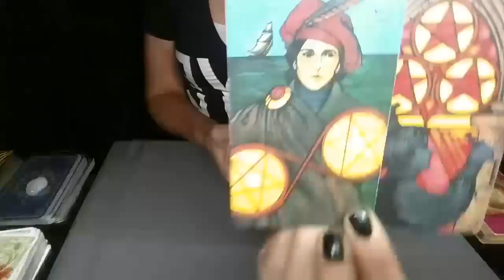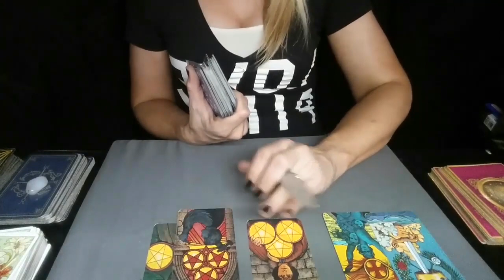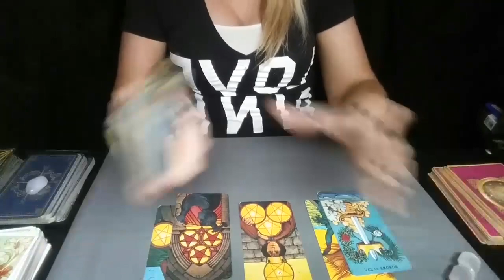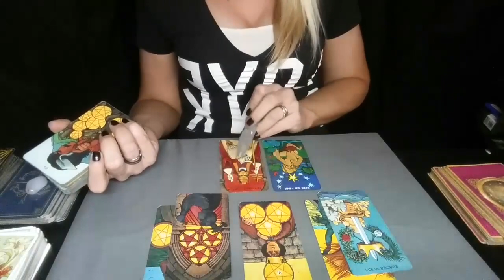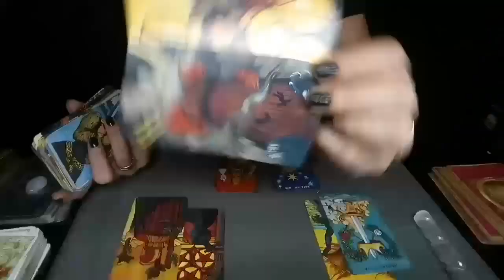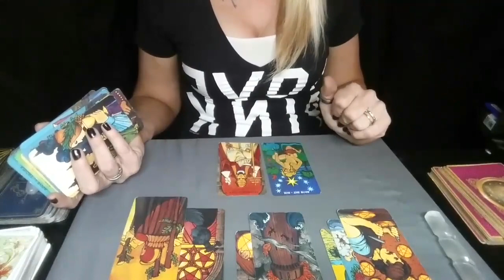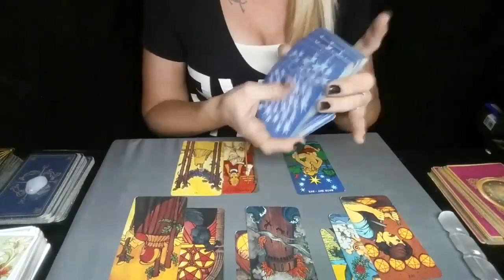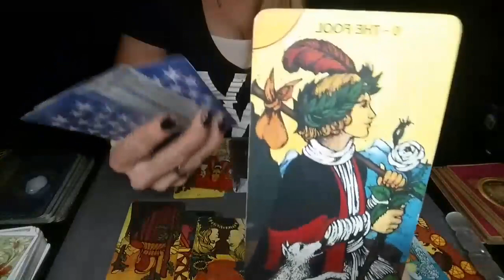CHANGING FOCUS BRINGS IN A TWIST OF FATE*WATER SIGN SINGLES